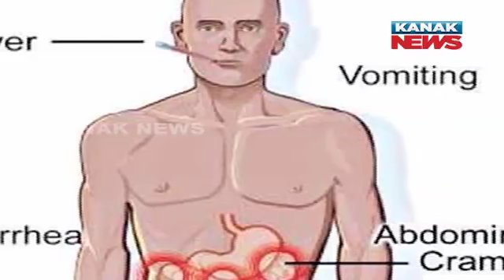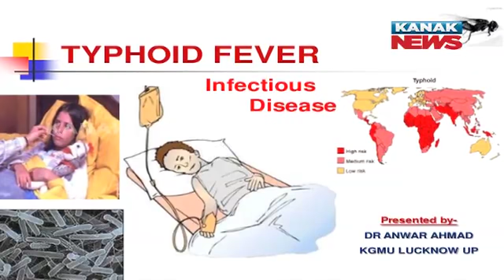Special Report: Know About Some Common Summer Diseases And Its Treatment